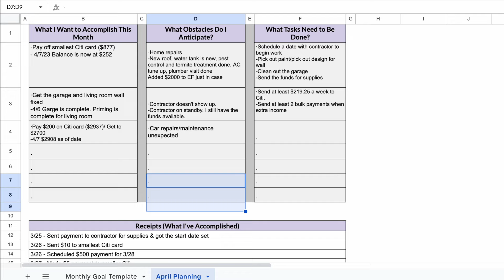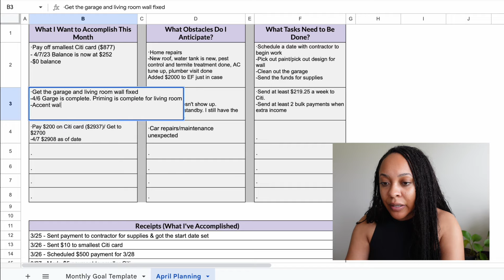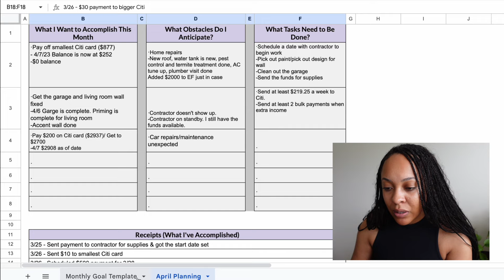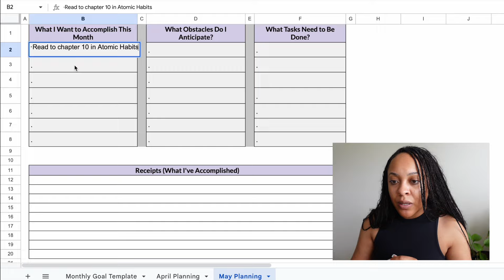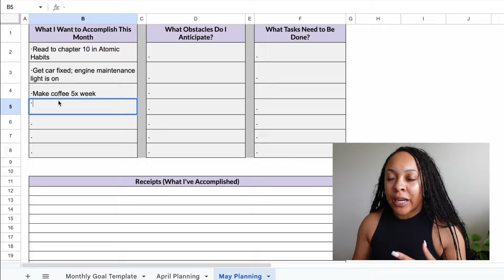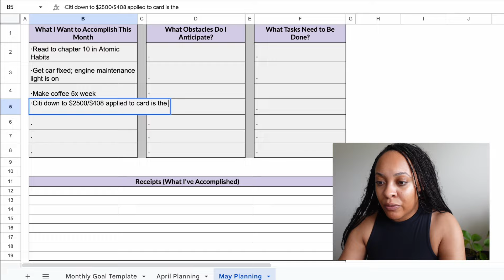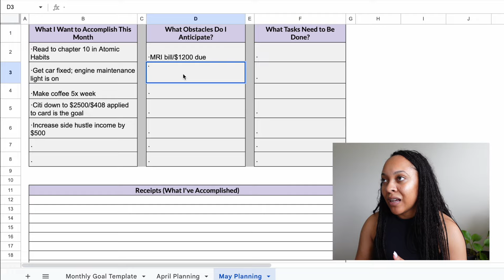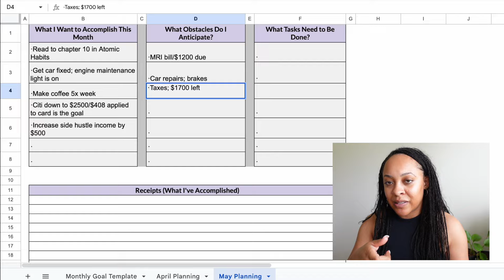I paid off my credit card! 🎉 Weekly money check-in | 1 card left + preparing for May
Back with a weekly check-in on my debt balances and upcoming expenses! I hit my goal and paid off a credit card last month so hopefully pretty soon I will be credit card debt free.